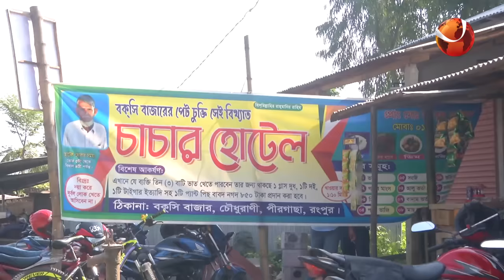তিন বাটি ভাত খেলে উপহার হিসেবে রয়েছে প্যান্টের পিস | Rangpur | Hotel | Gift | Channel 24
তিন বাটি ভাত খেলে উপহার হিসেবে রয়েছে প্যান্টের পিস

»» Office Address:
Bangladesh.